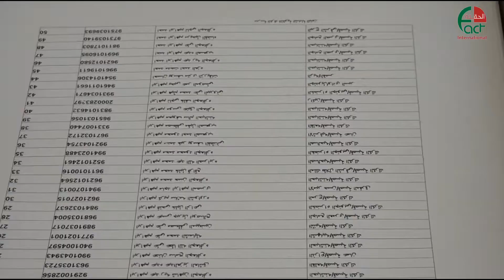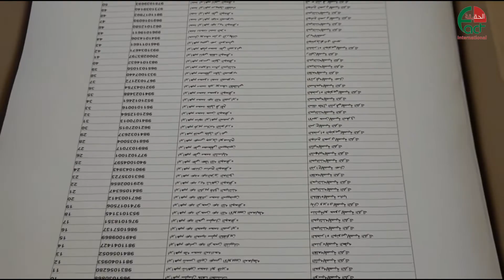1384 الهيئة المستقلة للانتخاب تتسلم الجداول الاولية للناخبين الحقيقة الدولية